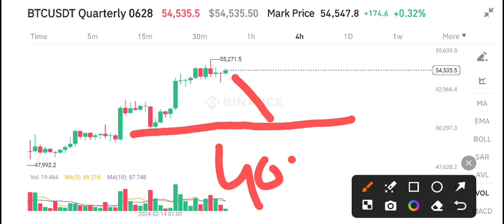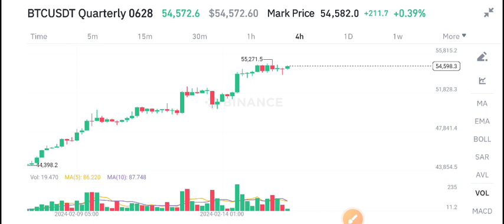Bitcoin Price Prediction update! BTC News Today